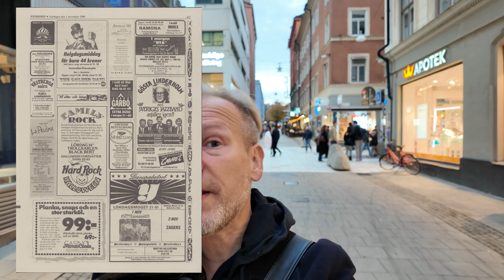Halloween the SWEDISH Way | How Halloween Is Celebrated in Sweden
Halloween has existed in Sweden since the 1980s, but it's still not a huge holiday. Swedes are doing a bit of trick-or-treating and dressing up, but it's not on the same level as in America. Why is that? I decided to explore Swedish Halloween traditions in more detail.

Also, join the Three Star Vagabond Facebook group to discuss upcoming videos

Sweden got its first Halloween parties in the 1980s, and in the 1990s and early 2000s kids and adults started dressing up and decorating a bit. But the holiday never really took off until the 2010s. In this video I dive into the history of Halloween in Sweden - and how it has fierce competition from the traditional All Hallows' Eve. Or rather, All Hallows' Day.

I also compare Swedish decorations and Swedish costumes to how Halloween is celebrated in the US. An American in Sweden reports that celebrating Halloween here is like taking a step back in time, to how Halloween was celebrated generations ago in the US. That includes the types of decorations and costumes that are selected - and also what candy is present and how kids do their trick-or-treating. Or bus eller godis, as it's called in Swedish.

My own reflection is that Halloween in Sweden almost seems to be more for adults than kids. There's plently of Halloween themed parties and events, and not really as many kid-friendly activities. Maybe that's just my own bias shining through, however. And I have to admit that both the amusement parks Liseberg and Gröna lund, as well as Kolmården Zoo, has a lot of Halloween theming that might be targeted partly towards kids at least.

Either way, I hope you enjoy this look at how Sweden celebrates this spooky holiday!